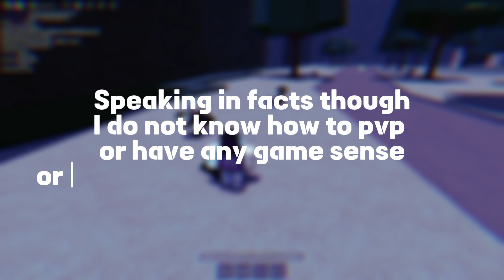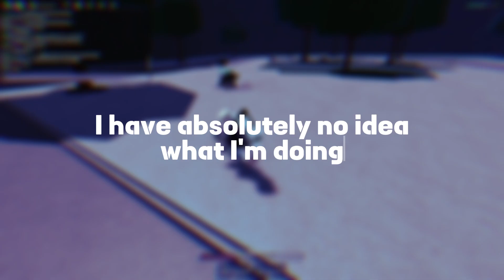So LordHeaven gave me his account..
Check out LordHeaven ez : @LordHeaven7